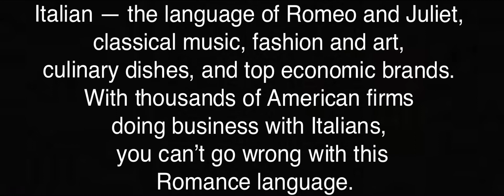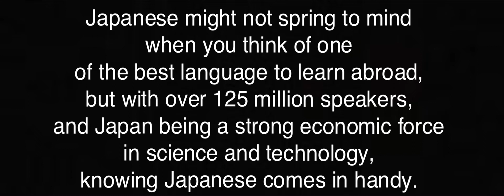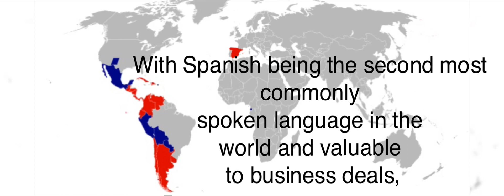Top 5 Languages you want to learn in 2020!!🌕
Be inspired to do what you have always wanted to do. Learn any of these Languages and increase your chances of survival and success in this 21st Century